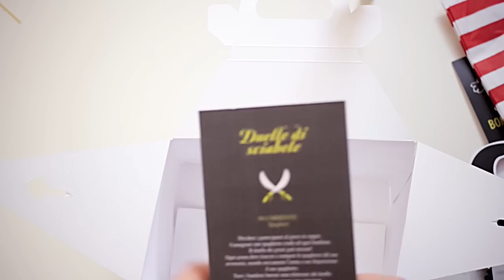Festa a tema per bambini: i pirati. Decorazioni e idee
Dalla scatola magica di Quickparty ecco tante idee e decorazioni per organizzare una festa per bambini a tema pirati. Dagli addobbi agli accessori fino ai giochi.